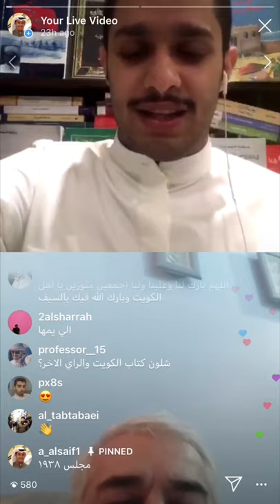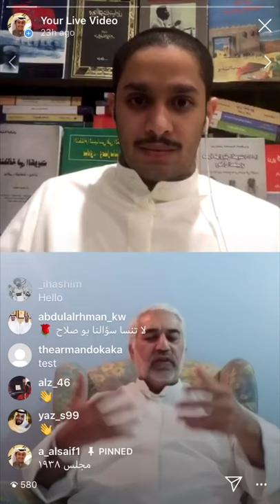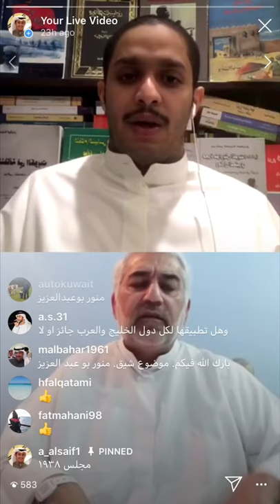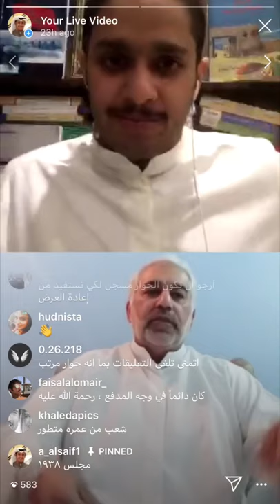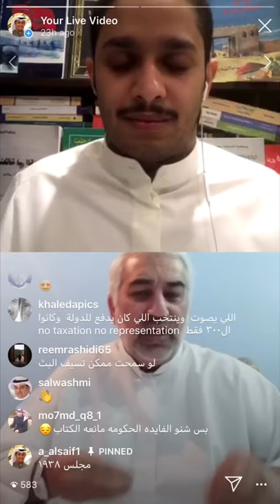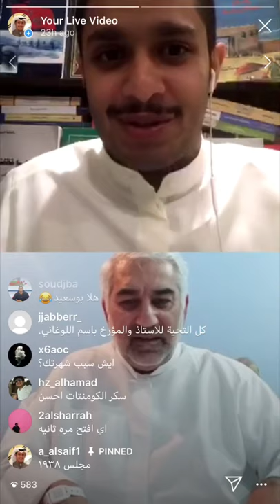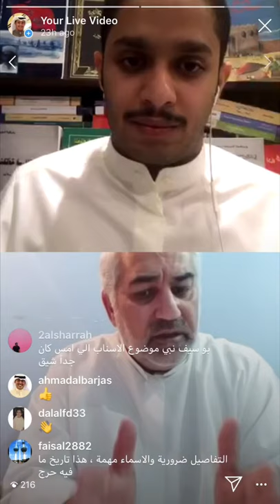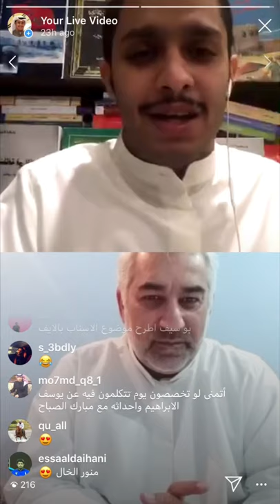تاريخ الكويت السياسي - أحداث سنة المجلس عام ١٩٣٨، نقاش بين الباحث باسم اللوغاني وعبدالعزيز السيف